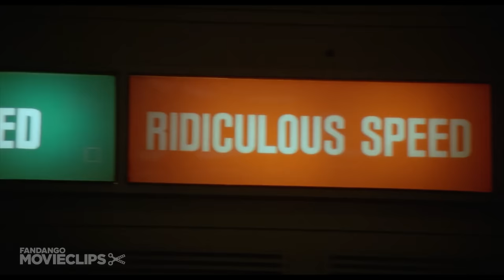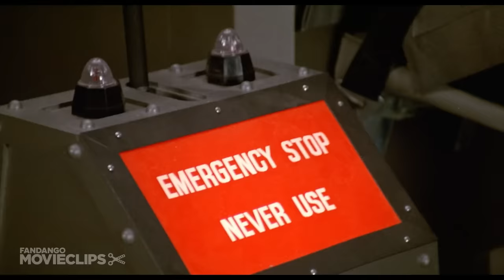Spaceballs (4/11) Movie CLIP - Ludicrous Speed (1987) HD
CLIP DESCRIPTION:
Space Ball One goes to plaid when Helmet (Rick Moranis) insists on taking the ship to Ludicrous Speed.

FILM DESCRIPTION:
A space bum helps rescue a princess from an evil overlord with the help of a benevolent elder in this Star Wars send-up written and directed by Mel Brooks. Lone Starr (Bill Pullman) and his half-man, half-dog co-pilot, Barf the Mawg (John Candy), are content to scour the galaxy living the easy life. But they reluctantly come to the rescue when Druish Princess Vespa (Daphne Zuniga) is threatened by the evil Lord Dark Helmet (Rick Moranis), who wants to steal all of the air from her planet, Druidia. Trapped on a harsh desert world with Vespa and her robot chaperone, Dot Matrix (voice of Joan Rivers), Lone Starr and Barf are helpless to prevent Helmet from kidnapping the girl. But assistance arrives in the form of Yogurt (Brooks), a wizard who turns Lone Starr on to a mysterious power known as The Schwartz. Catching up with Helmet just as he's transforming his spaceship into a giant vacuum cleaner in orbit around Druidia, the reluctant heroes stage a dramatic showdown. Although it borrows most of its plot from the Star Wars series, Spaceballs also pokes fun at Star Trek, Snow White, and Planet of the Apes -- as well as the entire videocassette and movie marketing industries. The large supporting cast includes Dick Van Patten, Jim J. Bullock, and the voice of Dom DeLuise. John Hurt makes a cameo in a parody of the exploding chest scene he played in Alien.

CREDITS:
Cast: John Candy, Rick Moranis, Bill Pullman, George Wyner
Director: Mel Brooks
Producers: Ezra Swerdlow, Mel Brooks
Screenwriters: Ronny Graham, Thomas Meehan, Mel Brooks